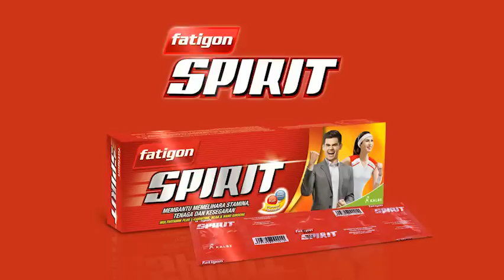Kick Andy - Kecil Rawit, Besar Melangit (2)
Kick Andy kembali mengundang anak-anak Indonesia yang memiliki bakat luar biasa yang dulu pernah tampil di Kick Andy kala mereka masih usia dini. Dalam kesempatan ini, anak-anak yang telah beranjak remaja ini ternyata masih konsisten dengan bakat yang mereka miliki. Siapa mereka?